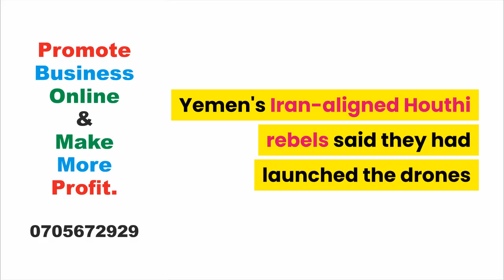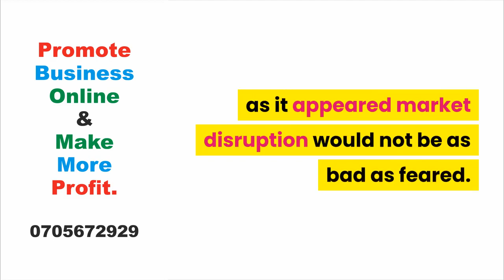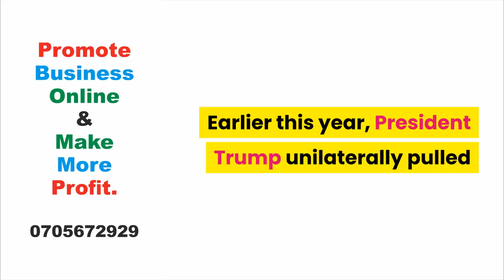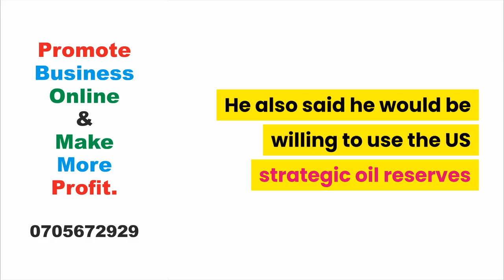Saudi oil attacks: Drones and missiles launched from Iran - US